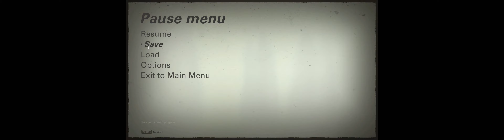[Wolfenstein II: The New Colossus] Chapter 5 - Mesquite: Courthouse